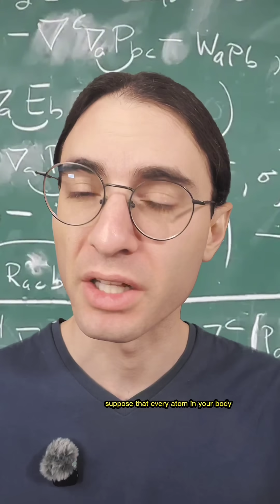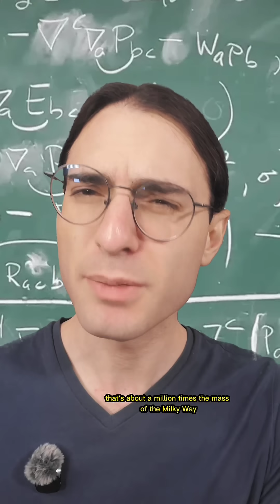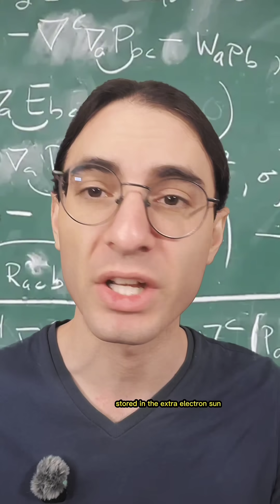How to destroy the universe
I knew it would be bad but I didn't know it would be this bad until after I did the calculation. And yes, for you nerds out there I checked that the resulting black holes are not extremal!